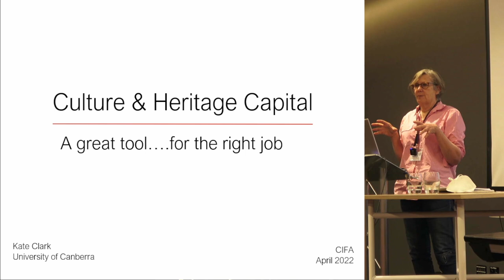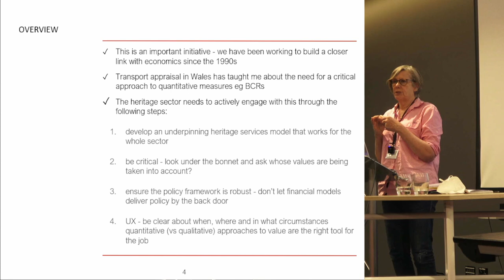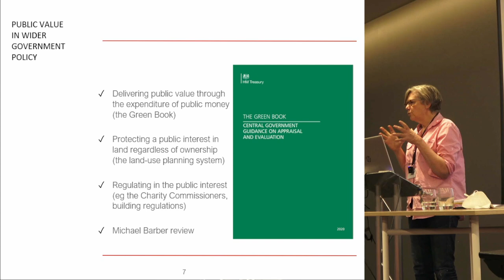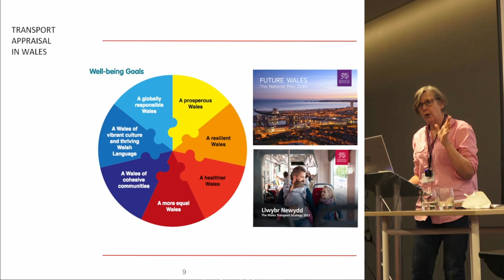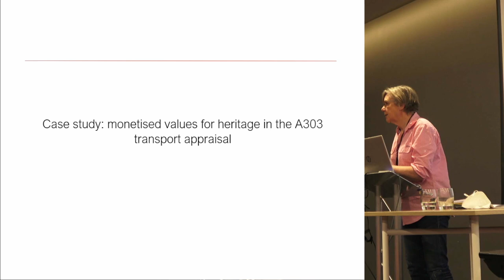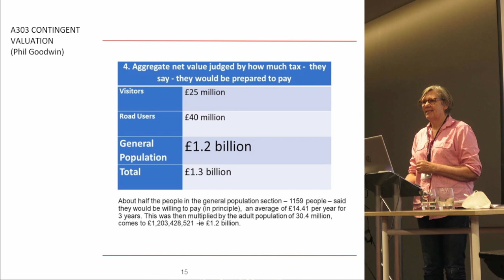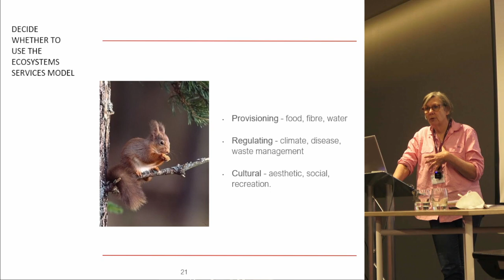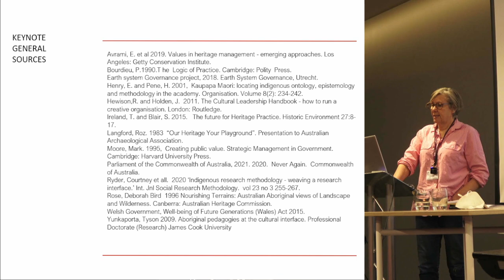Counting the cost of archaeology? Thinking about archaeological and heritage services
Kate Clark